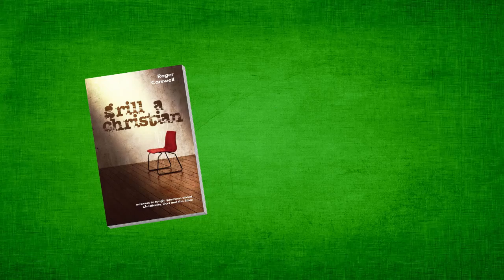10ofthose ExitBooks GrillAChristian.mp4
An advert we use to promote 'Grill a Christian' as an exitbook.